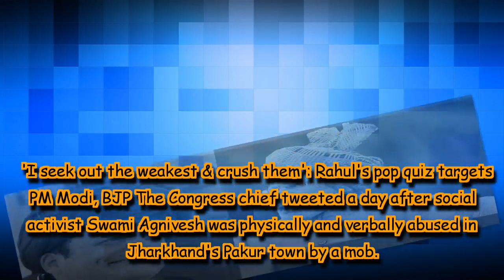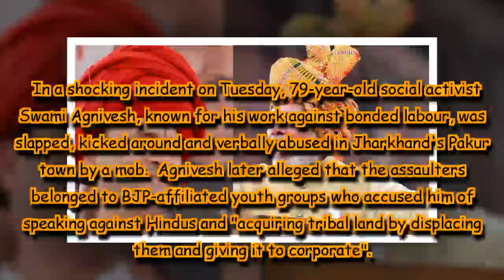'I seek out the weakest & crush them': Rahul's pop quiz targets PM Modi, BJP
The Congress chief tweeted a day after social activist Swami Agnivesh was physically and verbally abused in Jharkhand's Pakur town by a mob.